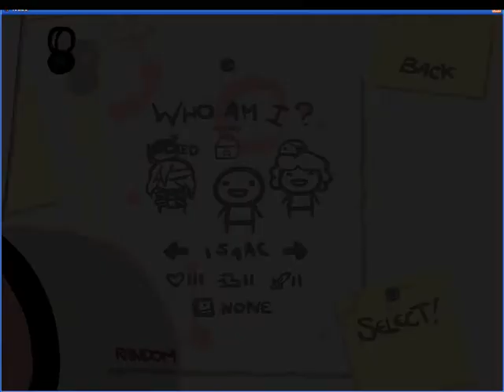Devon and Brandon play: The Binding of Isaac (Part 1)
We attempt the binding of Isaac. Nuff said.